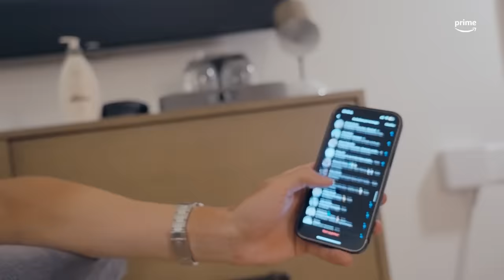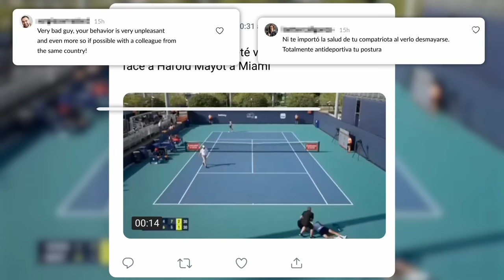PRIME À LA JEUNESSE I Épisode 2 I Le cyberharcèlement au coeur du tennis 📱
Dans ce 2e épisode de Prime à la Jeunesse, Terence Atmane et Harold Mayot bataillent au cœur de la tournée US avec pour objectif de rentrer dans le TOP 100.
Malgré des résultats positifs, les 2 joueurs sont victimes de cyberharcelement. Au même moment, Elsa Jacquemot et Carole Monnet ont fait le choix de se ressourcer à la maison pour être les plus fraiches possibles à l’entame de la tournée européenne.

* Terence Atmane, 127e mondial
* Harold Mayot, 129e mondial
* Elsa Jacquemot, 157e mondiale
* Carole Monnet, 186e mondiale